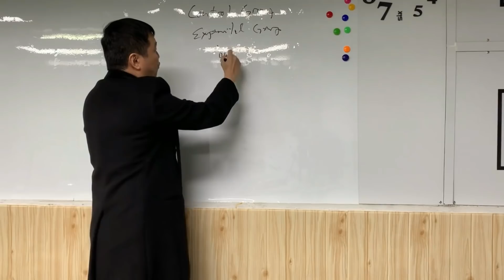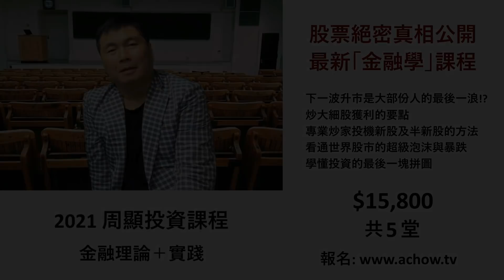【新聞联播 完整版】2020-12-30 「上山下鄉」文章被刪 / 港人北上避疫深圳如臨大敵 / 美國隊長2.0囚室宣揚港獨國安處接手 / 亞洲週刊大戰民進黨立委 〈周顯 陽羽〉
0:00 「上山下鄉」文章被刪
5:17 港人北上避疫深圳如臨大敵
29:58 輝瑞疫苗過程複雜易出事
34:36 菲律賓迫美國拎2000萬支疫苖先至保住軍事基地
40:39 美國隊長2.0囚室宣揚港獨國安處接手
51:07 中國針對新經濟繼續落重手
59:17 亞洲週刊大戰民進黨立委
1:05:26 大C憶述Pierre Cardin 四十年前風靡香港